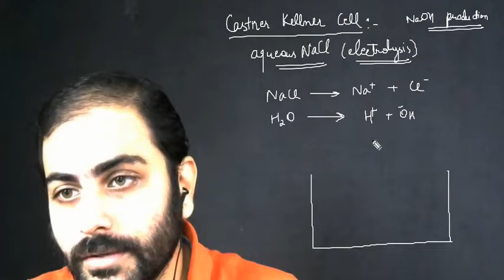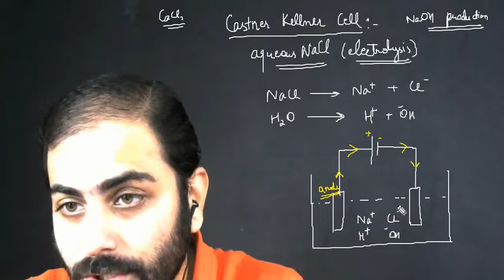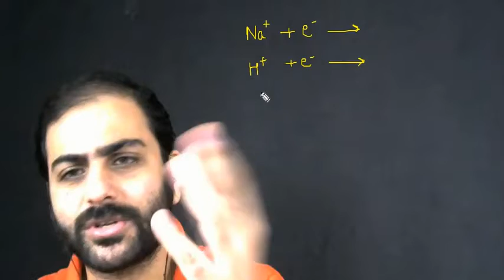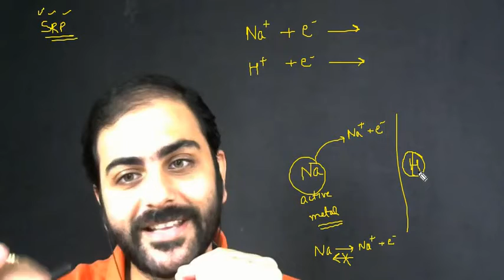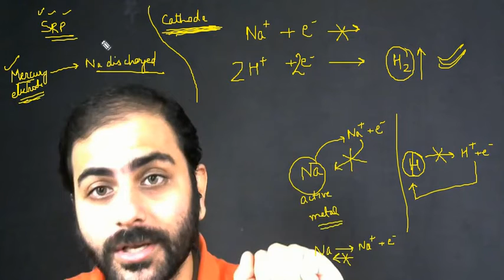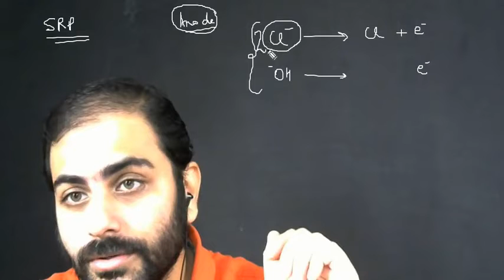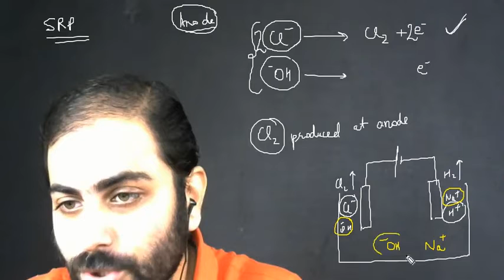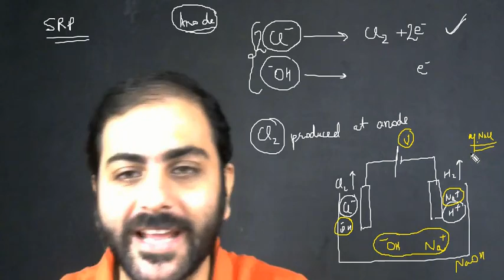S Block Trick 18 Castner Kellner Cell Production of NaOH Sodium Hydroxide IIT JEE & NEET